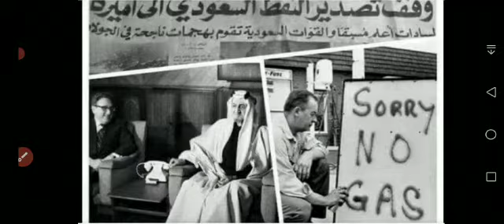حرب اكتوبر ٧٣ الصف الثالث الاعدادي-أ/ وفاء الفرعوني